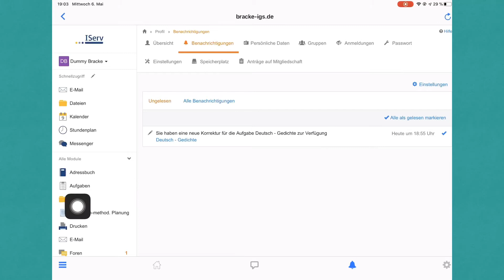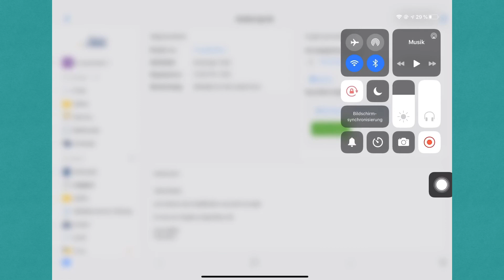Quick&Dirty - Eine Korrektur bei IServ einsehen aus Schülersicht